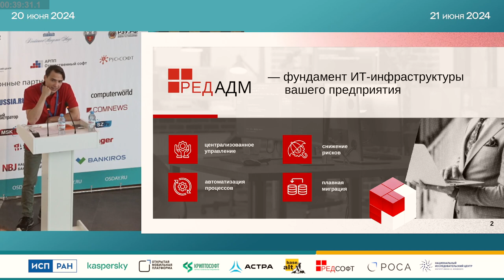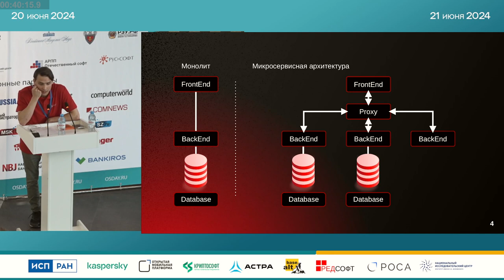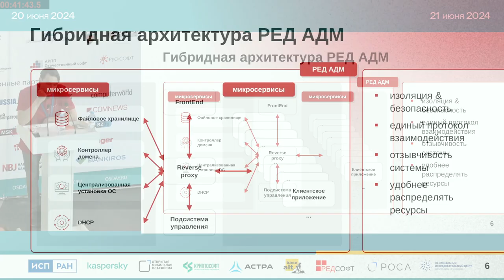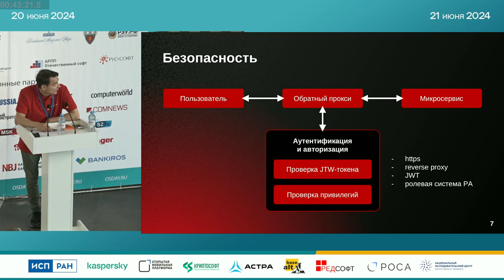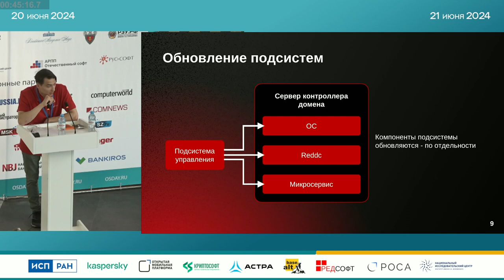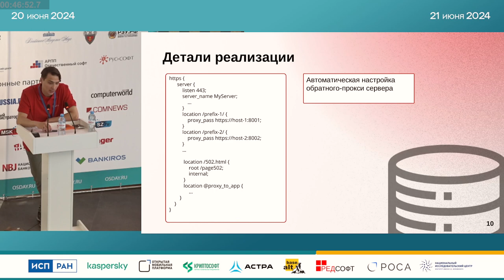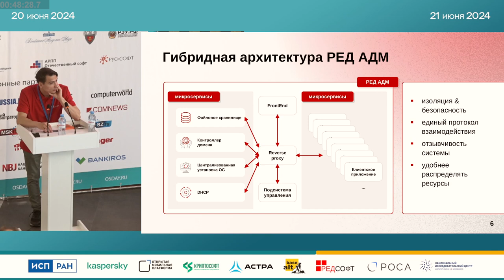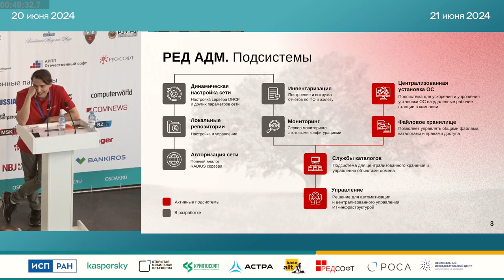Управление операционными системами с использованием микросервисной архитектуры в РЕД АДМ (Дмитрий Г…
Управление операционными системами с использованием микросервисной архитектуры в РЕД АДМ (Дмитрий Грачёв, OSDAY-2024)
* Дмитрий Грачёв

Доклад о целесообразности перехода РЕД АДМ с монолитной на микросервисную архитектуру.
* О плюсах и минусах выбранной архитектуры.
* О том почему, целесообразно делать частичный переход на новую архитектуру и делать его поэтапно.
* И о подводных камнях в ходе этого процесса.